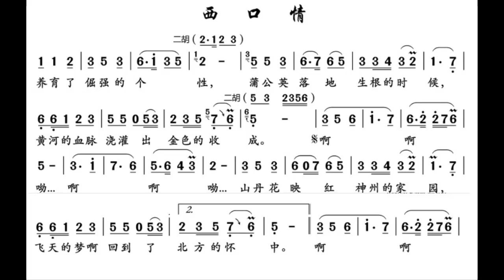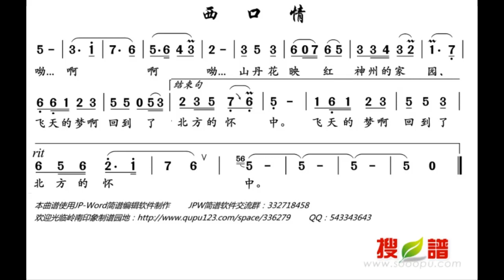西口情 G调伴奏 - instrumental in G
谢谢光临！